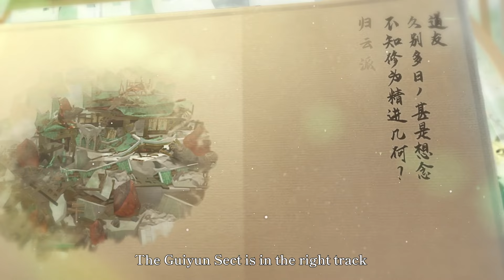Immortal Life - Full Release Trailer - Available on Keymailer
Immortal Life

Immortal Life is a captivating life simulation game where you strive to restore the Guiyun Sect after its near-total destruction – all while you try to achieve immortality through spiritual cultivation.

Decided to help your new brothers and sisters make this settlement grow and flourish into a prosperous village, you will work relentlessly with them to restore the Misty Valley by farming, cooking, and crafting decorations for your new home. As you strengthen your bonds with them, you will learn more about their lives, stories, and motivations.

As you work and improve your skills, you will ascend in your cultivation journey; and your adventures will take you far from your Misty Valley. One day you will rebuild the strength of the Guiyun Sect and restore the glory of the Misty Valley. And maybe even achieve immortal life yourself…

Not on Keymailer yet?

Member of the press and media?

Keymailer is the leading portal for game influencers, press and promoters, to work together on games. Thousands of promoters use keymailer to launch games, with 200 new games titles every month. Join 50k influencers, with an audience of 3.5 billion and start connecting with publishers today!

Launching a game?